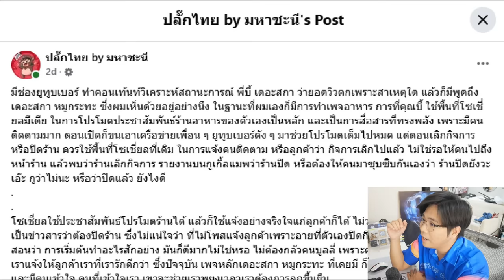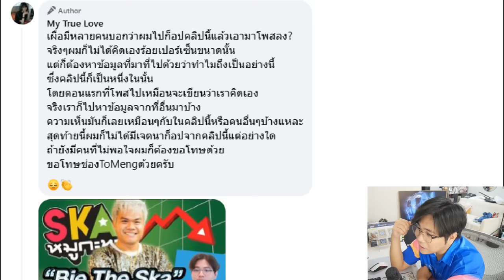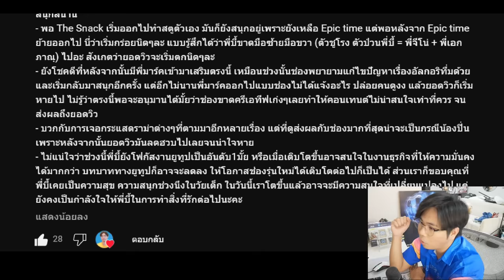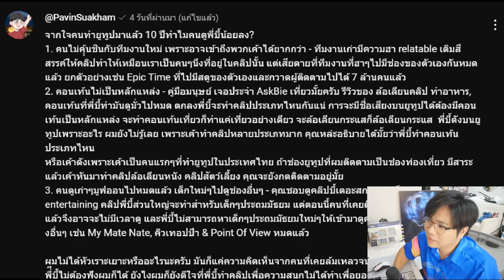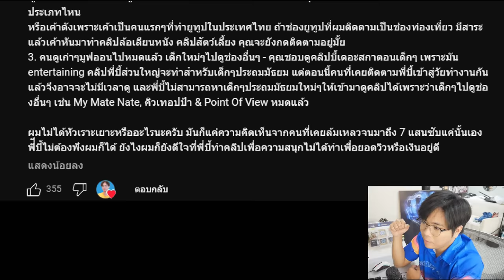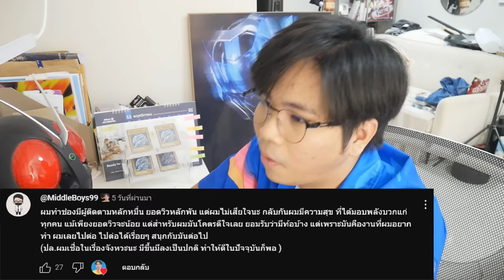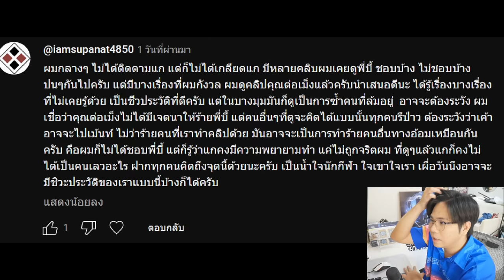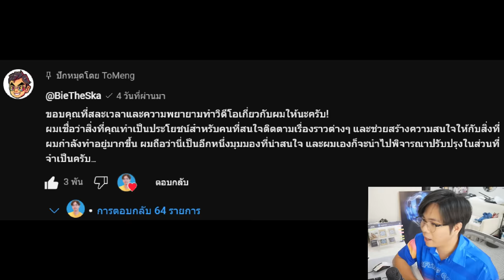อ่านเม้น ทำไมคนดู "Bie The Ska" น้อยลง !? | Side เขาคือใคร Ep.7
จากอดีตสู่ปัจุบัน เกิดอะไรขึ้นกับ "Bie The Ska" !? | เขาคือใคร Ep.7

ปลั๊กไทย by มหาชะนี